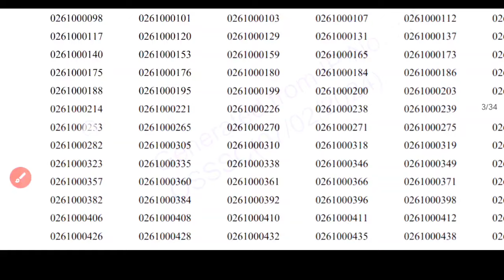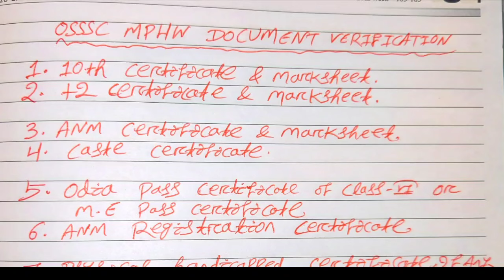🚨VERIFICATIONପାଇଁ ଏହି DOCUMENTS READY ରଖନ୍ତୁ❓OSSSC MPHW/ANM D.V🧾15 FEBରୁ ଆରମ୍ଭ🎯ସବୁପିଲା ଦେଖିନିଅନ୍ତୁ▶️